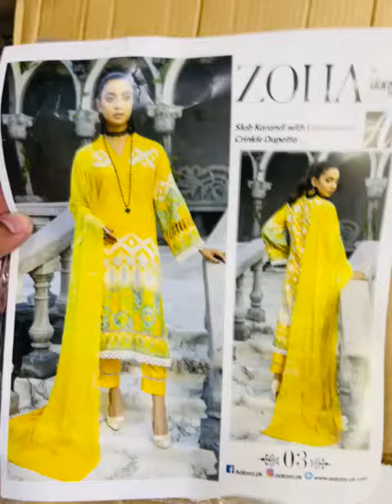Aalaya By Hafiz Silk ZOHA BY AALAYA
*Aalaya By Hafiz Silk *
*ZOHA BY AALAYA *

Digital Embroidered Slub Karandi Shirts, with Embroidered Crinkel Chiffon Duppatas & Plain Trousers.

10 Design Single Color each,
10 suits Box📦